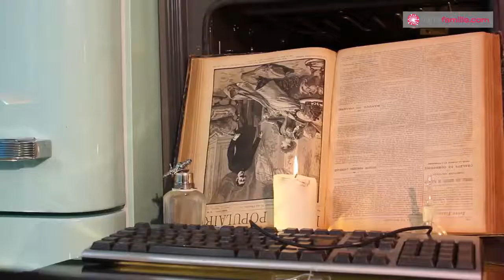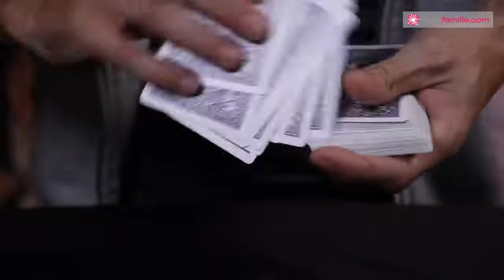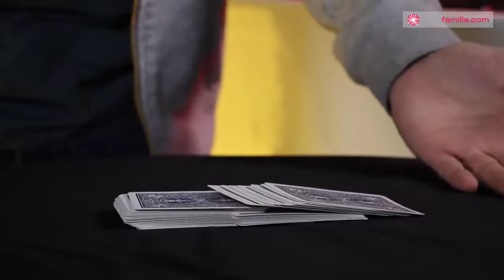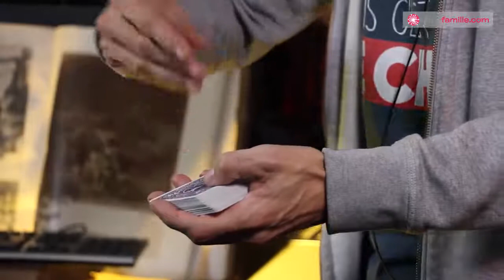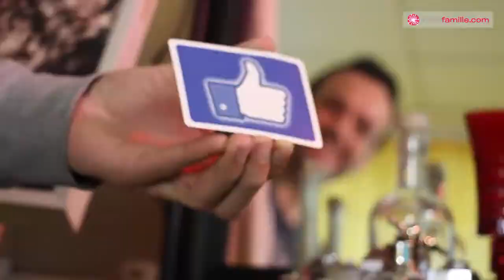CONTRÔLER une CARTE à l'intérieur d'un jeu - par Fabien OLICARD (tour de magie)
Tours de magie de Fabien Olicard
Si vous voulez apprendre à réaliser des tours de magie avec des cartes, ce tour est fait pour vous ! Il est tellement facile que vos invités resteront bouche bée !